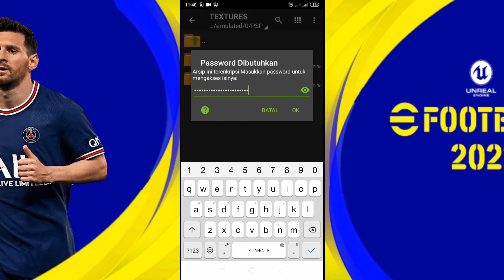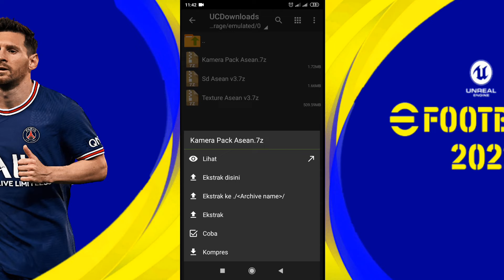Efootball Asean League 21/22 Full Update Transfer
Credits to:
- Tasamosa
- JogressV2
- Tarmidi
- etc..